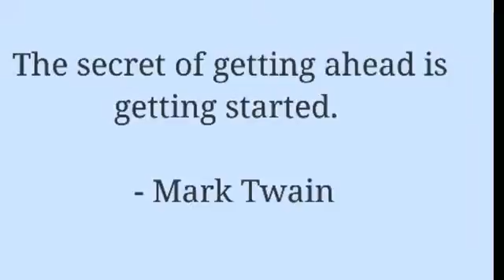The Boss Baby Movie Rating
A suit-wearing, briefcase-carrying baby pairs up with his seven-year old brother to stop the dastardly plot of the CEO of Puppy Co.

About the Aloe Pure: Aloe Pure YouTube Channel is a channel to provide you the apps review, product unbox, smart phone turtorial, movie rating and more entertaining video contents coming soon.